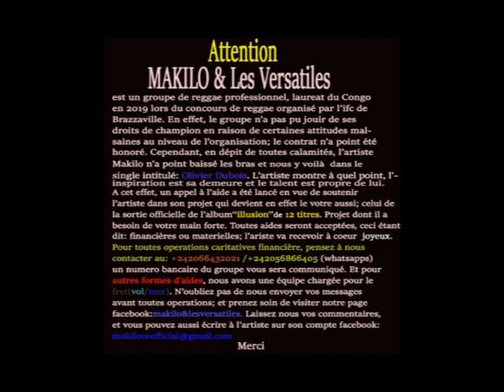MAKILO - OLIVIER DUBOIS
Artiste d'origine Congolais